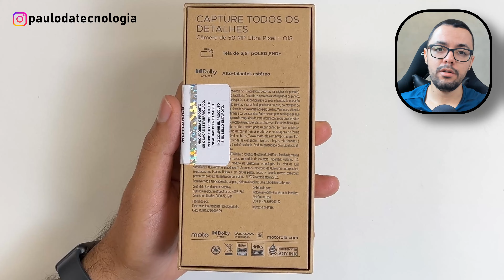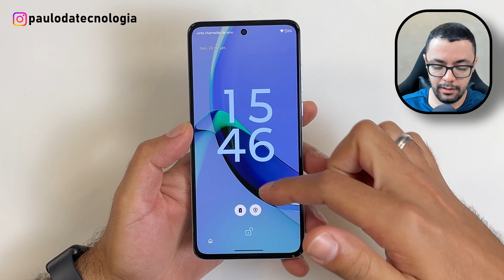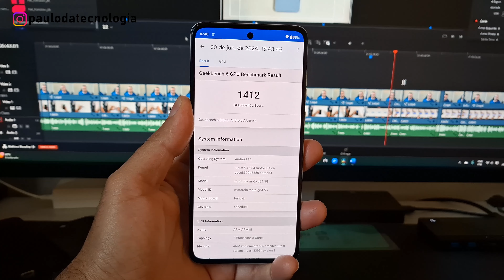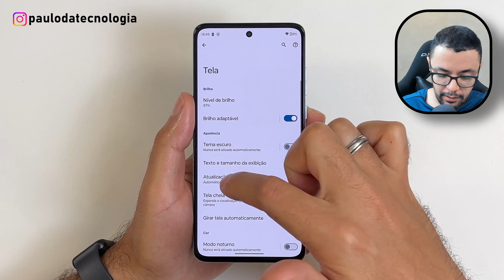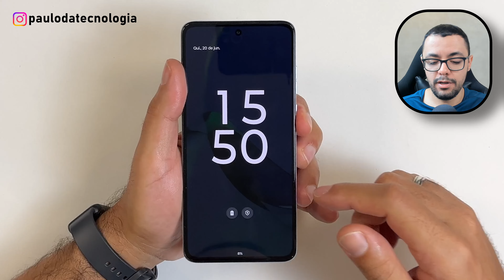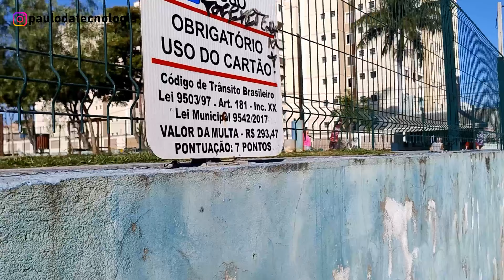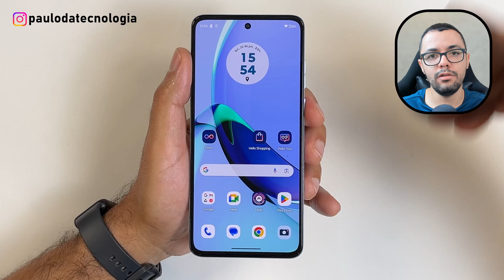Chegou o MOTO G84! Design SENSACIONAL e Ótimo Custo-Benefício (UNBOXING)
Confira o unboxing e primeiras impressões do Moto G84, o melhor smartphone intermediário da Motorola atualmente!

▶ Pauta de Conteúdo:
00:00 Moto G84 chegou!
00:51 Unboxing + detalhes
05:37 Impressões e especificações
08:15 Câmeras
12:24 Preço e promoções

Chegou mais um smartphone que está no top 10 mais vendidos do Brasil! O Motorola G84 foi lançado no ano passado em 2023 com a proposta de ser o melhor smartphone da gama de intermediários da marca para os próximos meses. Além de ter um ótimo custo-benefício, esse smartphone ainda tem o acabamento de couro-vegano e um acabamento bem refinado e alinhado para sua proposta de preço! Acompanhe o unboxing e futuros testes com esse smartphone.